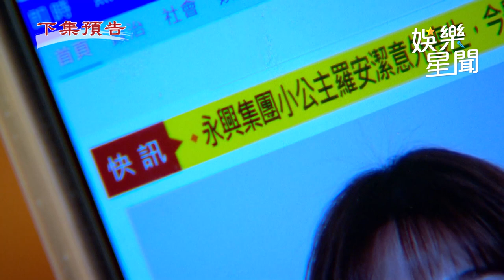天道／陳長勝害死安潔到靈堂挑釁 晴天１打２為安潔討公道｜三立娛樂星聞